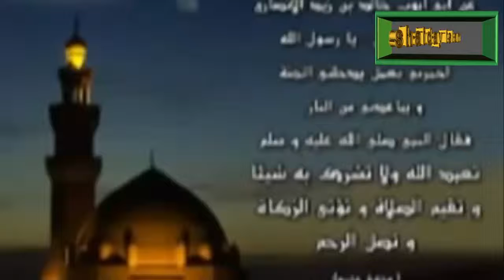خودایە بمان پارێزیت لەو ڕۆژە سەختە